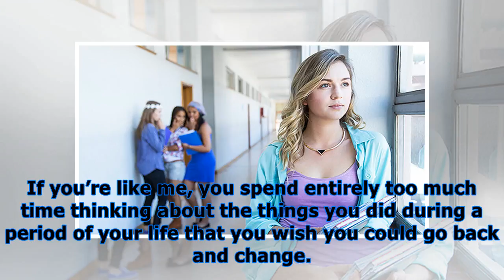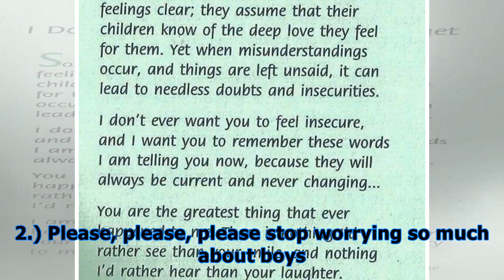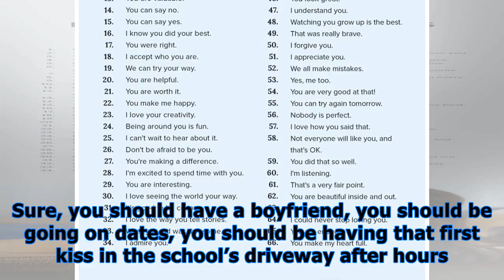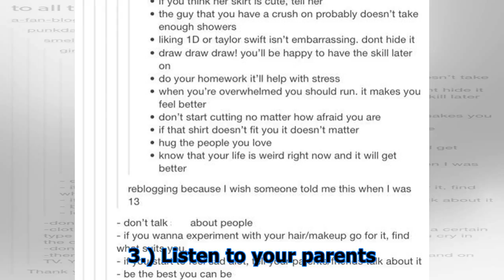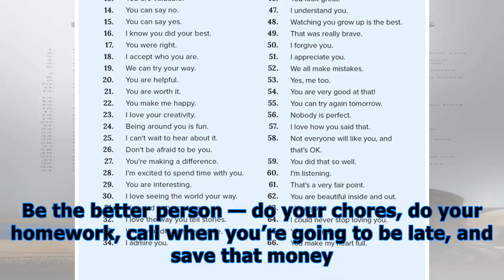I wish i could tell my 14 year old self these 3 things about being an adult